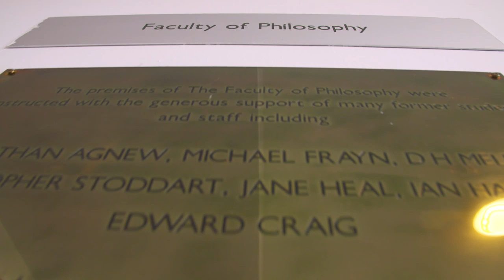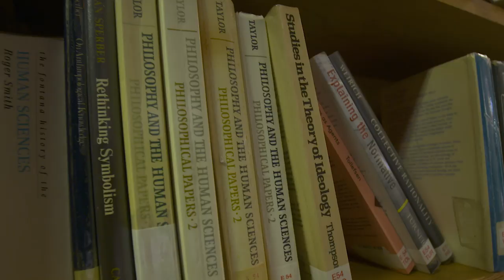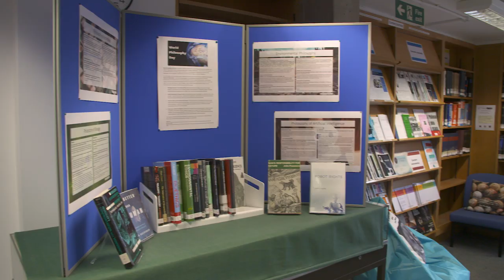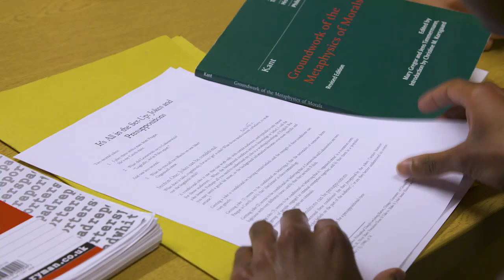Philosophy at Cambridge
Undergraduate students and staff talk about studying Philosophy at the University of Cambridge. To find out more about this course,